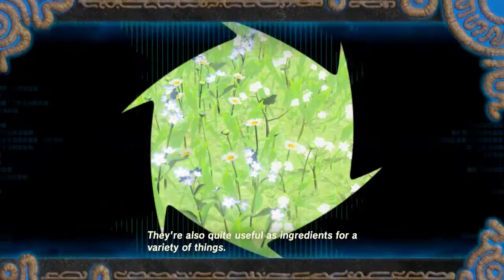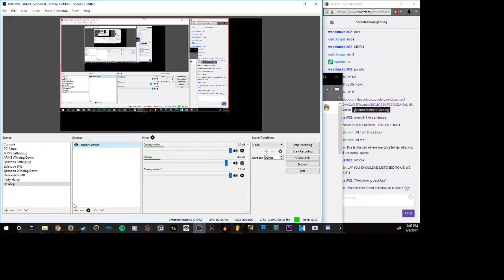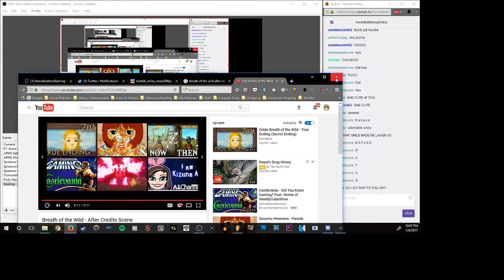Breath of the Wild Finale - Have a Nature Wank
At long last, we've beaten the game! We decided to stream our last episode of this series, so the audio levels are a little screwy throughout, but it was a bitchin' good time. Thanks for joining us, guys!

Stay Beautiful!